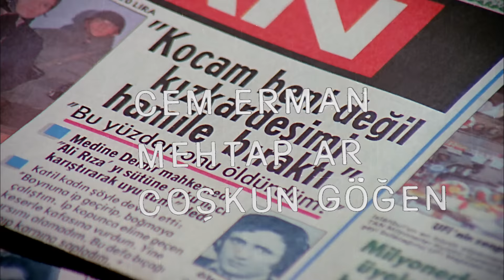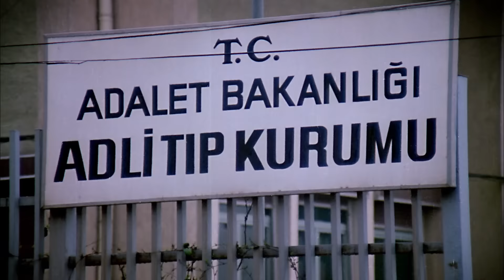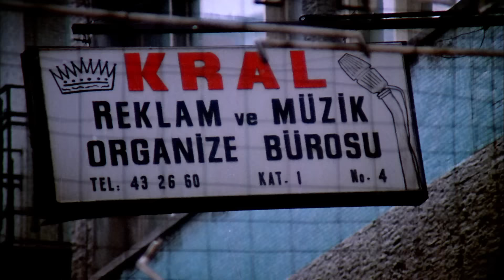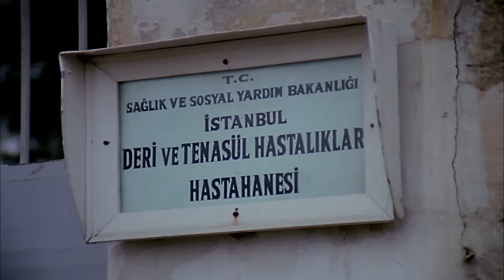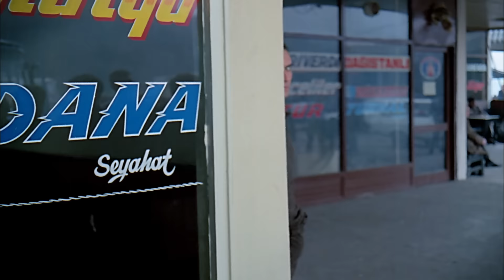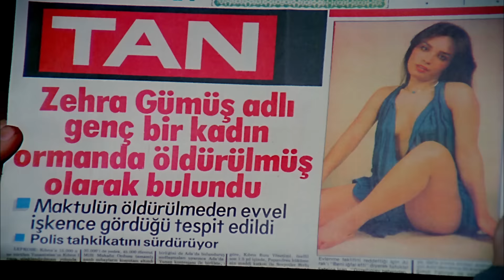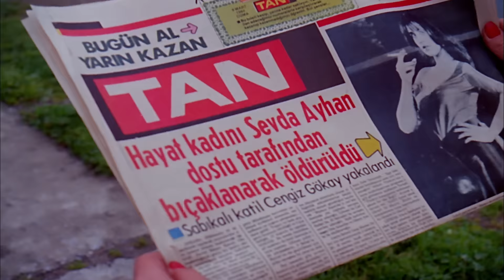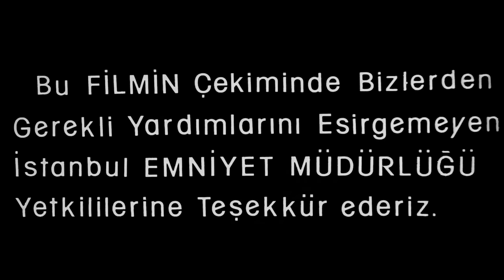KAYIP KIZLAR | TARIK AKAN - AHU TUĞBA - NURİ ALÇO | FULL HD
Kayıp Kızlar, 1984 yılında o güne dek sinemada elde edilmiş bütün gişe rekorlarını altüst eder. Yapımcı Türker İnanoğlu, Tarık Akan, Nuri Alço, Tecavüzcü Coşkun, Ahu Tuğba, Nilgün Saraylı, Çiğdem Tunç ve Nevzat Okçugil ile çok güçlü bir kadro ve çok etkili bir senaryo kurmuştur. Film birçok anlamda ilkleri barındırır. Nuri Alço'nun masterpiece'i olma ünvanını kaptırmayan Kayıp Kızlar en efsane filmlerden biri olmayı sürdürüyor.

Filmin Adı: Kayıp Kızlar
Yönetmen: Orhan Elmas
Oyuncular: Tarık Akan, Ahu Tuğba
Yapım: Erler Film
Yapımcı: Türker İnanoğlu
Yapım Yılı: 1984

Türker İnanoğlu Erler Film, 1960 yılından bugüne imza attığı 205 Film, 4264 Bölüm Tv Dizisi ve sayısız Müzik ve Eğlence programını siz değerli izleyicilerinin beğenisine sunuyor.